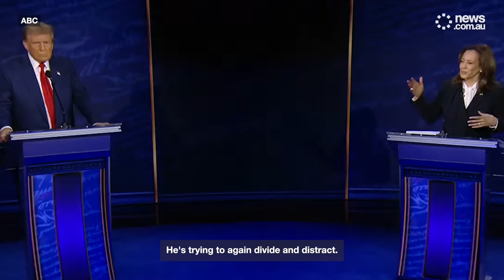Trump vs Harris: Wildest, most unhinged debate highlights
Former President Donald Trump and Vice President Kamala Harris have finally come together for their major presidential election debate, delivering wild, unhinged moments covering all issues affecting Americans into the future, debating everything from immigrants eating cats and dogs, to war in Ukraine, Biden and their ability to run the country.